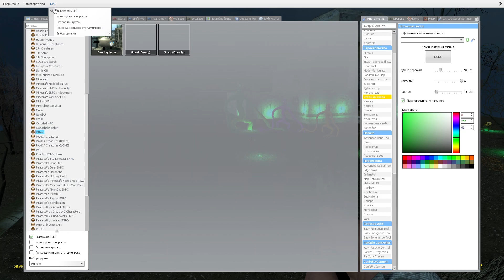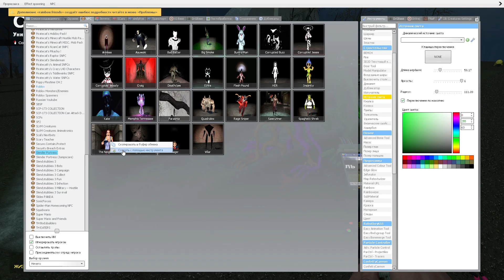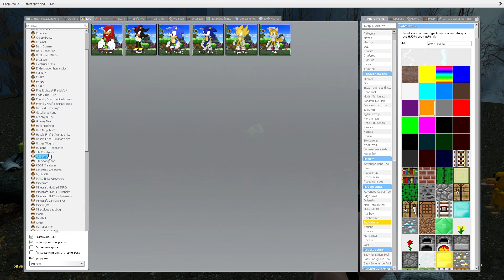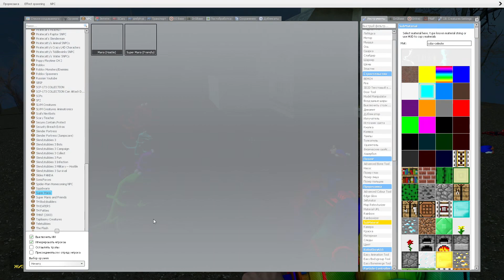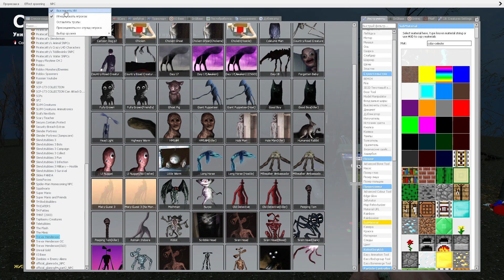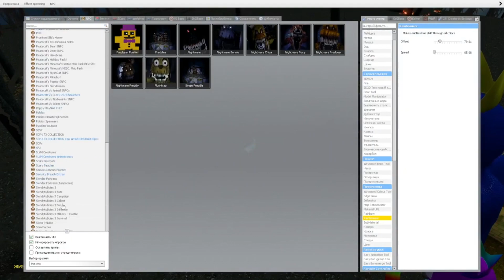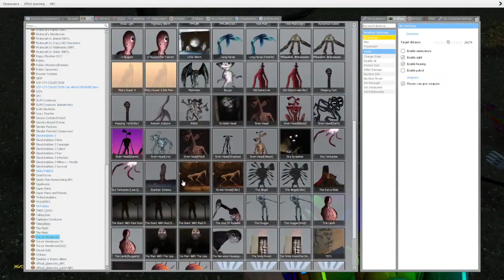ALL RAINBOW FRIENDS FAMILY BLUE GREEN ORANGE YELLOW ROBLOX IN GRANNY ONLINE